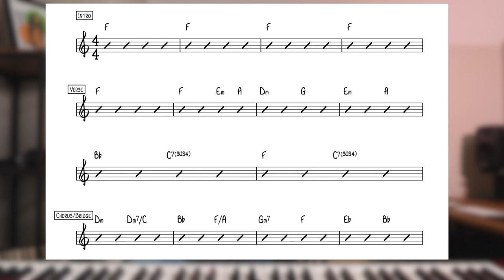6 Crucial Tips To Learn Songs FASTER And Memorize Music On Piano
(All 12 Major Scales, All 12 Minor Scales, Chords of the Key, How To Build Common Chords + More)

Memorizing music can be tough but it's like a muscle that needs strengthening and we need to practise in the right way. Here's 6 really helpful tips to improve!

Hitting the like button when you watch is a great way to help too, thanks!

Best BUDGET Universal Sustain Pedal

Most Popular Beginner’s Method Book (Alfred)

TIMESTAMPS/CHAPTER MARKERS

0:00 Intro
0:38 Tip 1
1:35 Tip 2
2:37 Tip 3
6:20 Tip 4
8:08 Tip 5
11:14 Tip 6